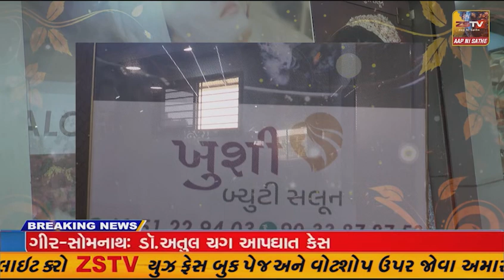પોરબંદર જિલ્લાના પ્રભારી મંત્રીશ્રી કુવરજીભાઈ બાવળીયાએ ઘેડ ખાતે માછીમારો સાથે સંવાદ કર્યો